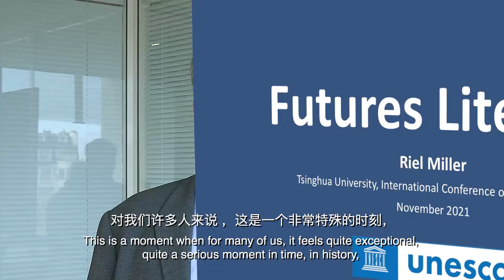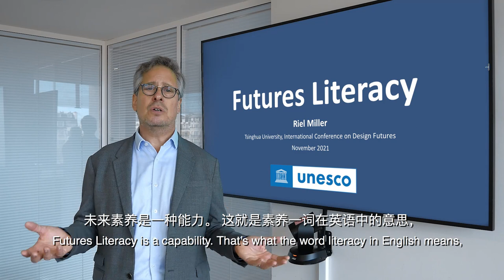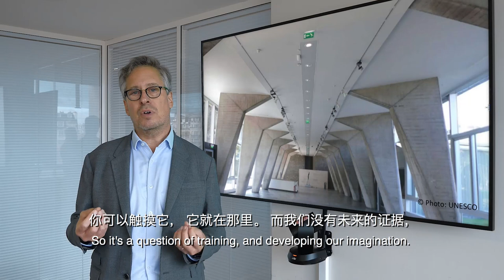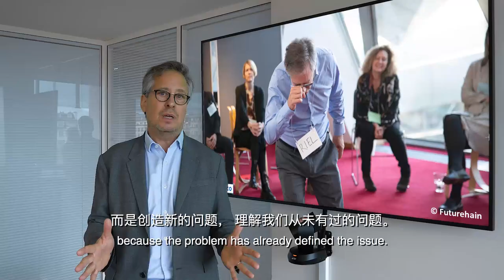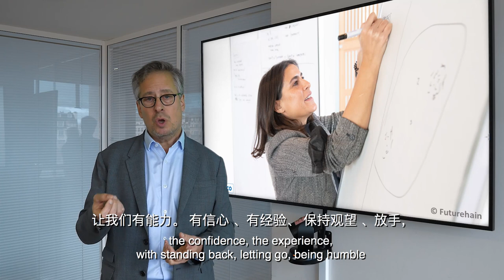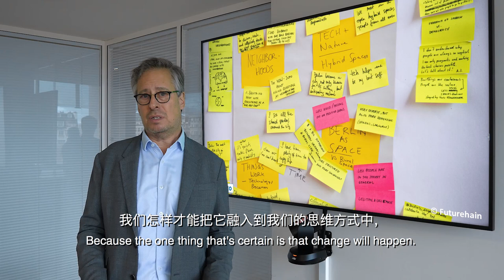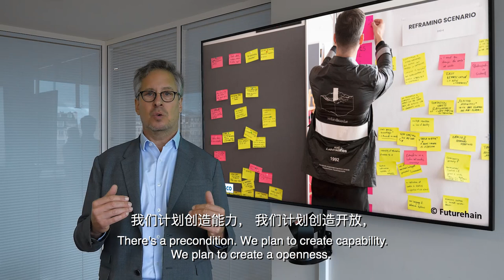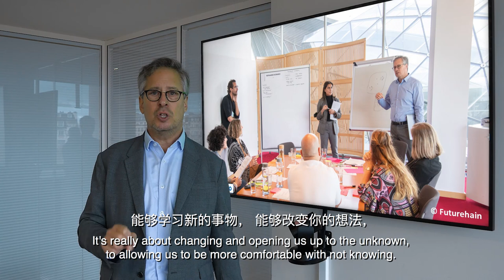Riel MILLER : Future Literacies | International Conference on Design Futures, nov. 2021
"In 4 days, 26 keynote speakers (including Dr Riel) and panelists have gathered online for Sharing cutting-edge ideas and practices, and 22 paper presenters have participated in academic discussions. 16 young scholars (including the Ideas Lab UNESCO team) created the future ideas online. ICDF 2021 has accumulated 210,000 online participants."